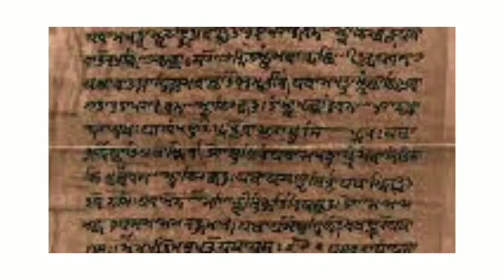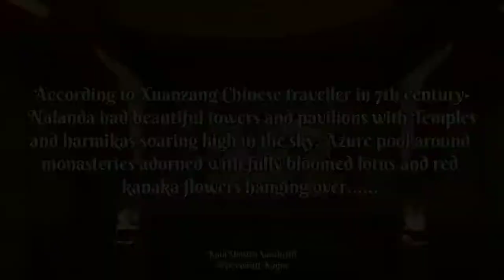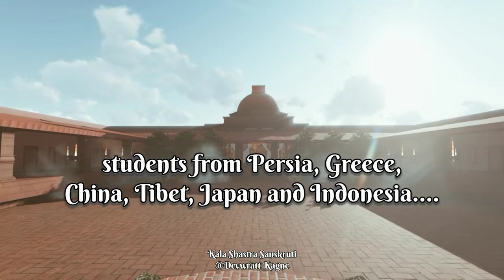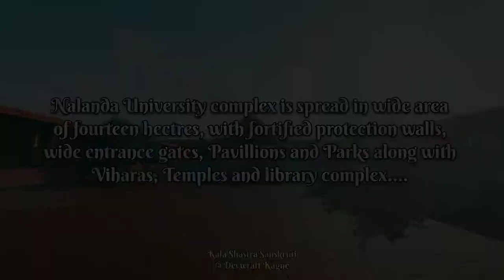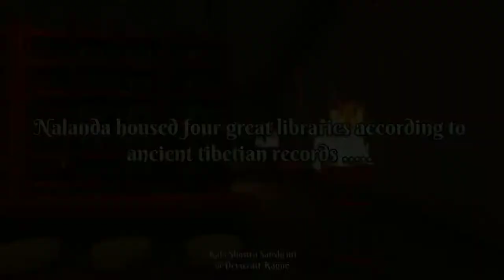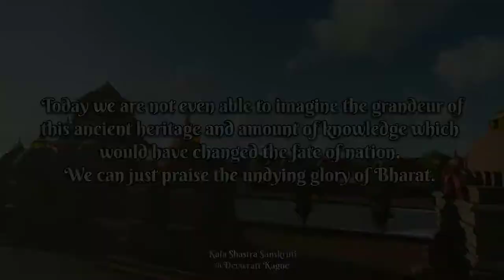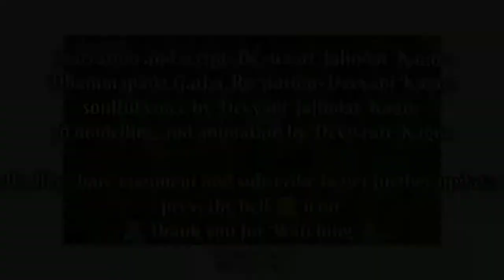Nalanda-The lost University |History of University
नालंदा विद्यापीठ विध्वंस के पहले कैसा था? @kalashastrasanskruti6320 @bihartourism2246 @BuddhasLounge @TemplesofAncientIndia @TempleSour @templerahasyam1550 @TheLallantop @EpicChannelIndia
Nalanda - The lost university of Bharat
This is the creative expression of Ancient Indian University Nalanda. Creative Liberty is used for effective presentation. Source of ancient knowledge and wisdom.
Heritage and legacy of centuries.
soulful voice by @Devyani kagne
Soulful sitar by-
▬▬▬▬▬▬▬▬▬▬▬▬▬▬▬▬▬▬ CREDITS: ➤ License: You’re free to use this song in any of your videos you must include the following in your video description (Copy & Paste): Song: Music provided by ALD - No Copyright Music Video